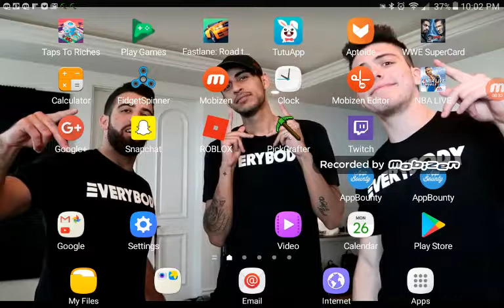Episode 1 of NBA Live mobile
Oh clan Channel